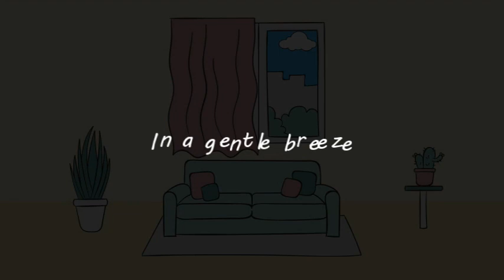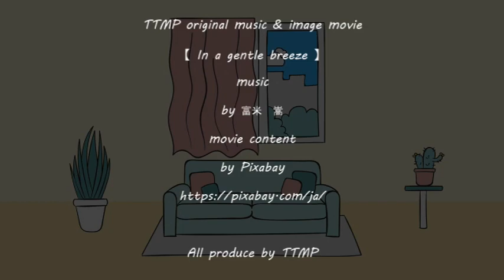TMP original music & image movie【 In a gentle breeze 】